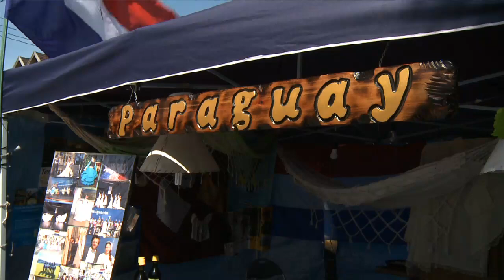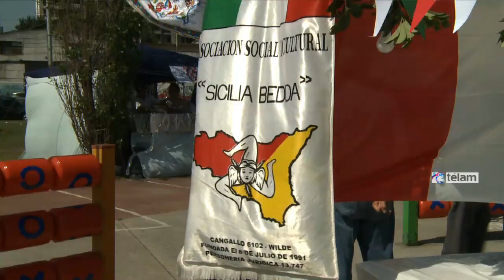21°Fiesta de colectividades extranjeras en Avellaneda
Entre las 11 y las 23 horas, se realizará la 21ª edición de la “Fiesta de la Colectividades Extranjeras de Avellaneda ” en la plaza “Lolita Torres” ubicada en Av. Belgrano y General Paz. Avellaneda

Con el apoyo de la Municipalidad de Avellaneda, los festejos contarán con la participación de stands con comidas típicas y artesanías, como así también de diversos espectáculos de música y danza a cargo de los conjuntos de las diversas instituciones.

A modo de cierre y agradecimiento a los vecinos de Avellaneda por el respaldo y la participación, la comisión de festejos sorteará un regalo sorpresa entre todos los presentes.